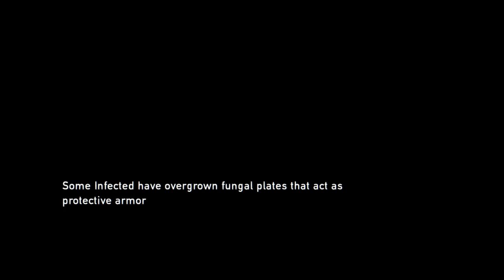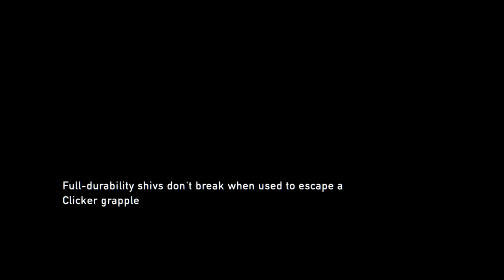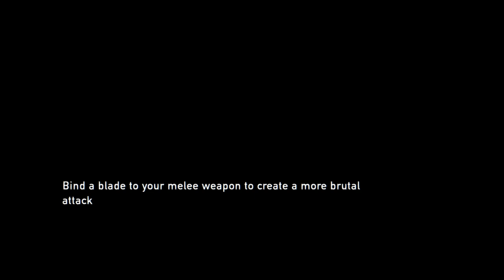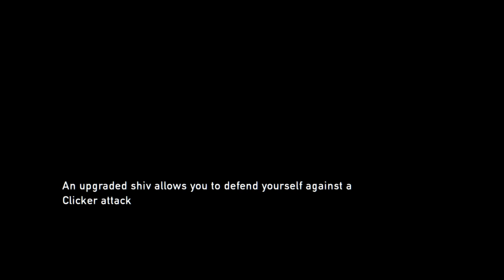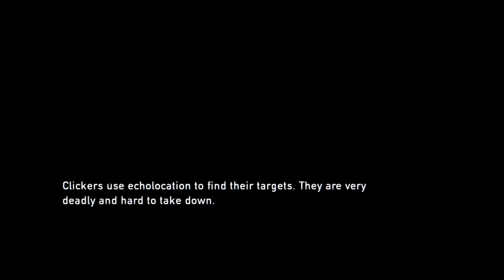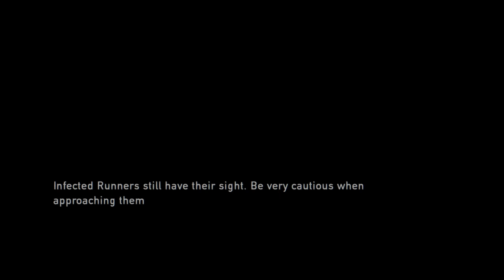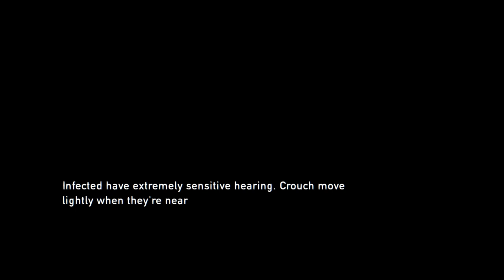The Last of Us™ Remastered